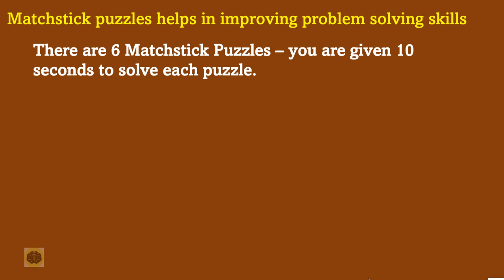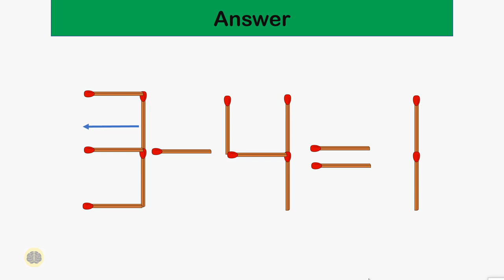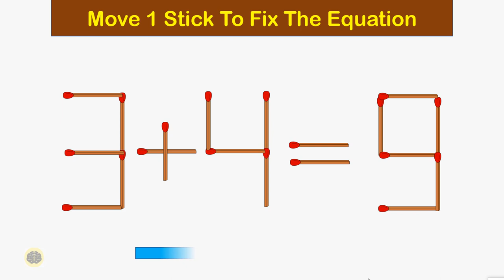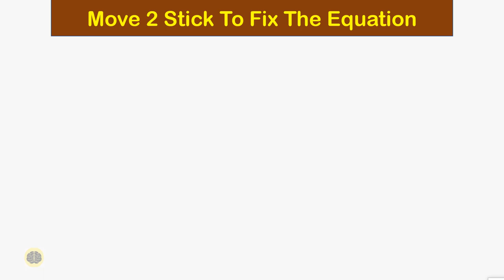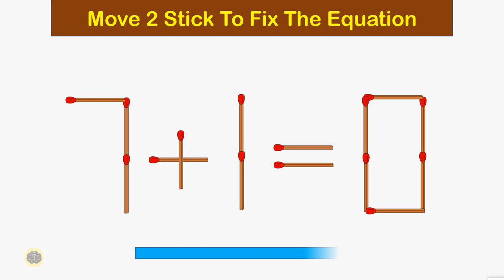Matchstick puzzle , Move only 1 stick to make equation correct !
Matchstick puzzle, Move only 1 stick to make the equation correct!

Matchstick puzzles help in improving problem-solving skills
There are 6 Matchstick Puzzles – you are given 10 seconds to solve each puzzle. Comment if you have an alternate solution. Comment – How many Puzzles did you answer correctly?